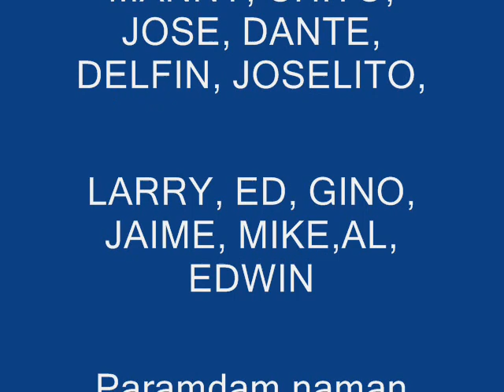FEATI UNIVERSITY HIGH SCHOOL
BATCH '75 - "THE BATCH THAT ROCK!"